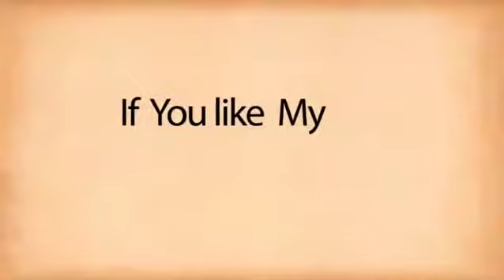बंगलौर में फसे दर्जनों मजदूर ने लगायी गुहार, बचा लो सरकार